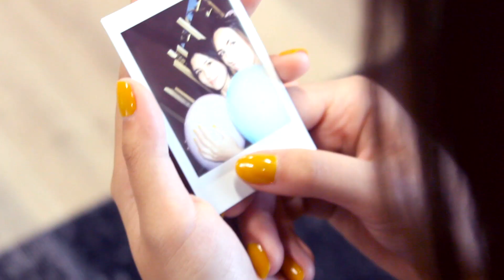Explosions - Short Film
Finn's World Productions presents a short film titled "Explosions" starring Mini Yu and Christina Ellie. Permission granted by music artist Ally James for the use of her song "Okay". This film is made-for-video and exists as a free source of digital entertainment. Enjoy!